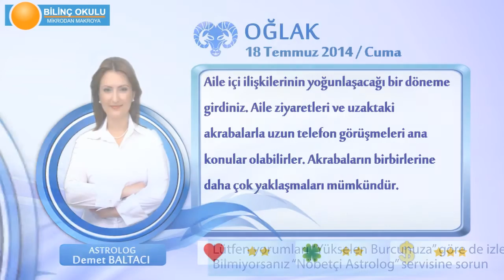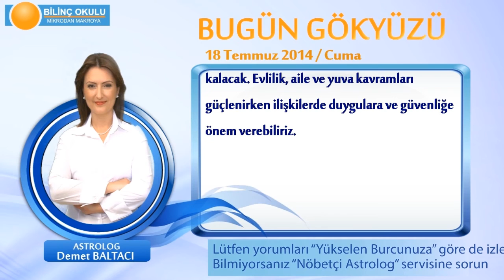OĞLAK Burcu, GÜNLÜK Astroloji Yorumu,18 TEMMUZ 2014, Astrolog DEMET BALTACI Bilinç Okulu